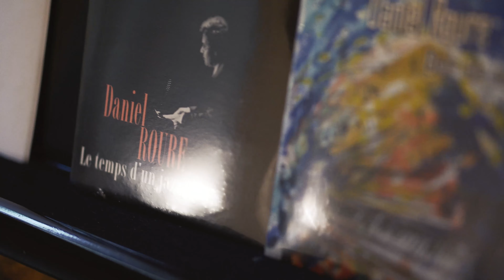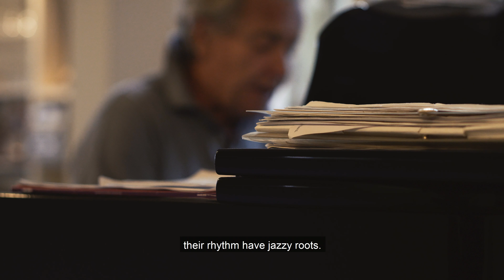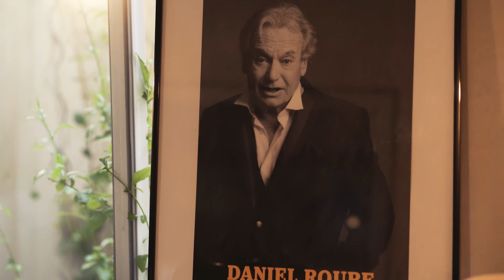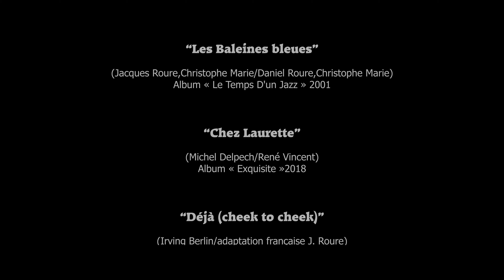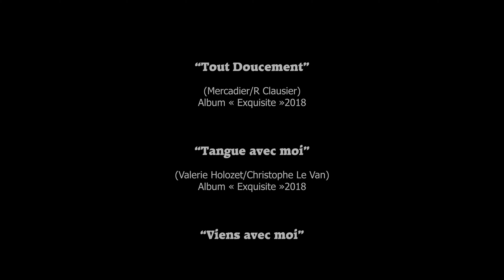A Jazz Artist (Un Artiste de Jazz) : Daniel Roure [EN Sub]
Jazz Artist, Daniel Roure introduce himself, his style, his life and his Jazz in this video.

00:00 Jazz Artist, Daniel Roure talk about his single "Les Baleines Bleues" (Single Gold : 15 Millions de Streamings and Download in the US)

01:15 Daniel Roure, French Jazz Artist, introduce his new album : EXQUISITE. Album with "Love Songs" "Vintage Songs" and "Swing" and "Indie Hop" style.

01:55 What is the DNA of a good album by the Artist Daniel Roure

02:46 Musical Influences of Daniel Roure

07:20 Who is Daniel Roure

08:33 Surrounded by amazing French musicians of Jazz

09:53 Provided Tours of this Jazz Artist
(US, Germany, Japan)

Artiste de Jazz, Daniel Roure se dévoile et se présente dans cette vidéo.

00:00 Artiste de Jazz, Daniel Roure nous parle de son titre "Les Baleines Bleues" (Single Gold : 15 Millions de Streamings et de téléchargements au US)

01:15 Daniel Roure, Artiste de Jazz nous présente son nouvel album : EXQUISITE. Album comprenant des chansons aux styles "Love Songs" "Vintage" "Swing" Indie Hop"

01:55 La Conception d'un Album par l'Artiste Daniel Roure

02:46 Les influences musicales de Daniel Roure

07:20 Qui est Daniel Roure

08:33 L' entourage musical de cet Artiste de Jazz

09:53 Les Tournées Prévues de cet et Artiste de Jazz
(US, Allemagne, Japon)

Film de Présentation réalisé pour le Label Indépendant VLS Productions par le Vidéaste Alexis de Wedd'in Time